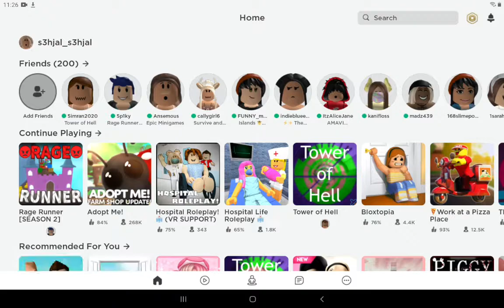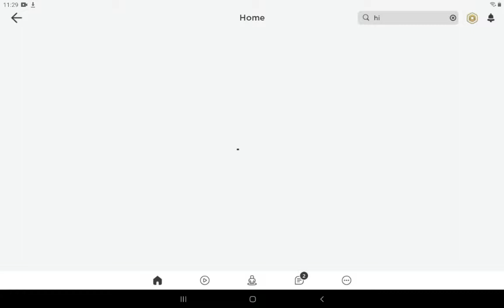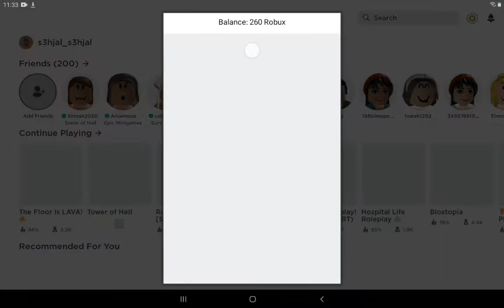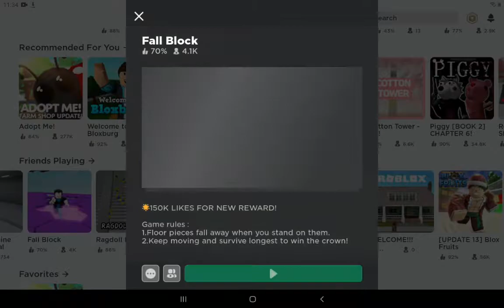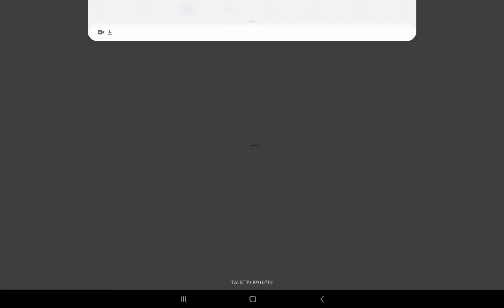Playing Rage Runner!